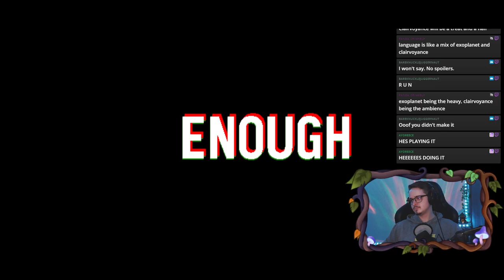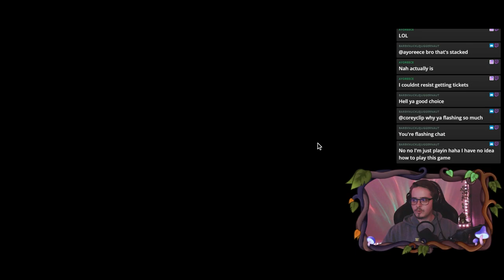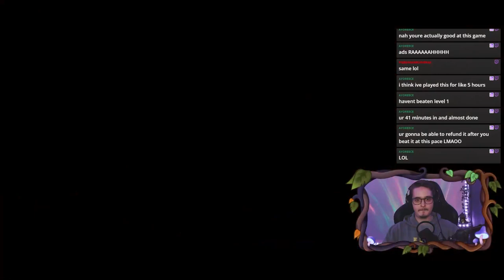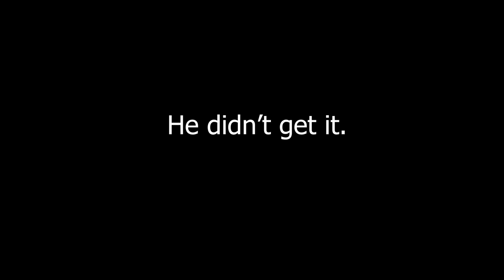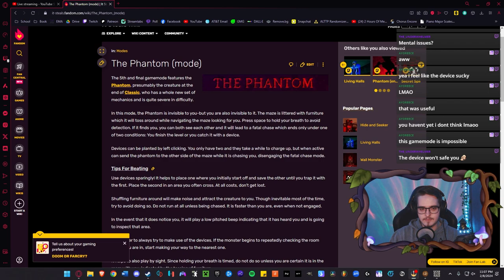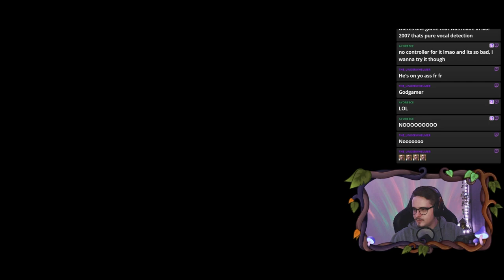I'M TOO GOOD AT THIS GAME - It Steals